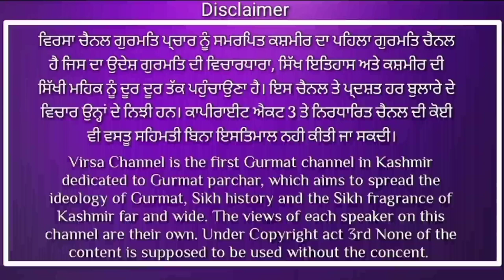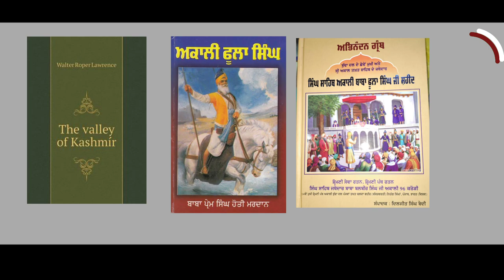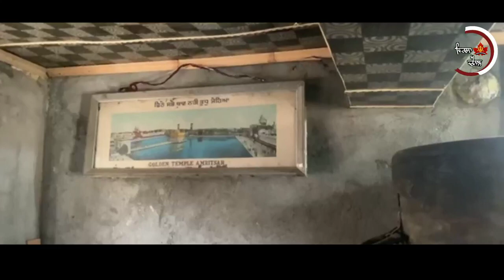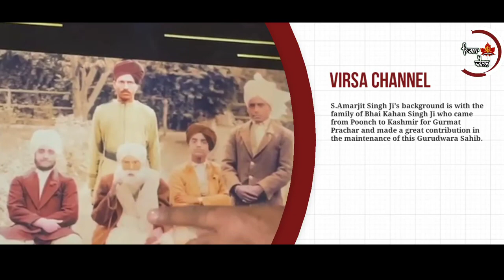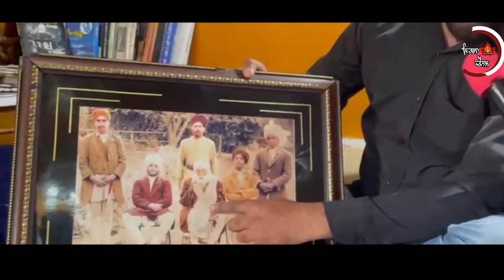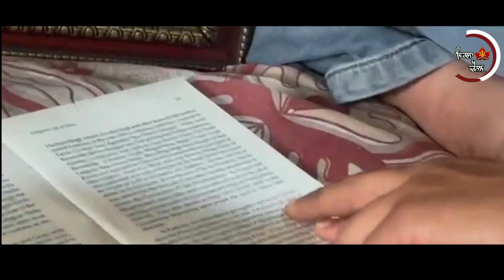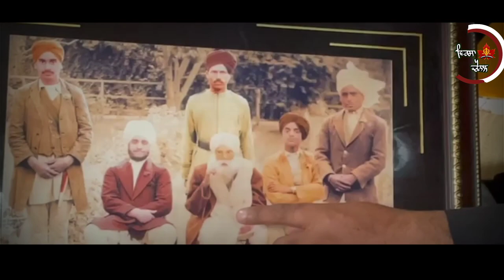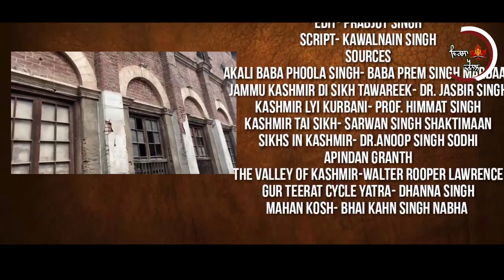Bunga Akali Phula singh ji Sheedh Gunjh Srinagar | DOCUMENTARY | Virsa Channel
0:00 - Introduction
2:35- History of khalsa empire in Kashmir
4:02- Gurudwara Sahib
6:02 - Detailed historical events related to Gurudwara sahib
28:00 - Dr. Jasbir singh sarna about the place
33:40- Closing
ਵਿਰਸਾ ਚੈਨਲ ਕਸ਼ਮੀਰ ਜੋ ਕਿ ਪੰਥਕ ਭਾਵਨਾ ਨੂੰ ਸਮਰਪਿਤ ਹੋ ਕੇ ਕਾਰਜ ਨਿਭਾ ਰਿਹਾ ਅਤੇ ਕਸ਼ਮੀਰ ਦੀ ਸਿੱਖ ਤਵਾਰੀਖ ਨੂੰ ਦੁਨੀਆਂ ਭਰ ਵਿਚ  ਉਜਾਗਰ ਕਰਨ ਵਿਚ ਯਤਨਸ਼ੀਲ ਹੈ ਵਲੋਂ  ਗੁਰੂਦੁਆਰਾ ਬੁੰਗਾ ਅਕਾਲੀ ਬਾਬਾ ਫੂਲਾ ਸਿੰਘ ਜੀ ਜੋ ਕਿ ਕਸ਼ਮੀਰ ਵਿਚ ਖਾਲਸਾ ਸਰਕਾਰ ਦੀ ਇਕ ਮਹਾਨ ਧਰੋਹਰ ਹੈ ਦਾ ਮਹਾਨ ਇਤਿਹਾਸ,ਆਪ ਸੰਗਤਾ ਦੇ ਸਾਹਮਣੇ ਪੇਸ਼ ਕਰਕੇ ਖੁਸ਼ੀ ਮਹਿਸੂਸ ਕਰ ਰਿਹਾ ਹੈ।ਇਸ ਪ੍ਰੋਜੈਕਟ ਨੂੰ ਤਿਆਰ ਕਰਨ ਵਿਚ  ਡੇਢ ਸਾਲ ਤੋਂ ਵੀ ਵੱਧ ਦਾ ਸਮਾ ਲੱਗਿਆ।ਕੋਮਸ ਲਾਇਬ੍ਰੇਰੀ ਸ਼੍ਰੀਨਗਰ ਵਲੋਂ ਪ੍ਮਾਣਿਕ ਇਸ ਵੀਡੀਓ ਲਈ ਇਕਤ੍ਰ ਕੀਤੇ ਗਏ ਜਿਨ੍ਹਾਂ ਨੂੰ ਚੈਨਲ ਦੀ ਸੰਪਾਦਕੀ ਟੀਮ ਵਲੋਂ ਪੂਰੀ ਤਰਾਂ ਵਾਚ ਕੇ ਇਸ ਵੀਡੀਓ ਨੂੰ ਬਣਾਇਆ ਹੈ। ਵੀਡੀਓ ਨੂੰ ਵੱਧ ਤੋਂ ਵੱਧ ਸ਼ੇਅਰ ਕਰੋ ਤਾਂ ਜੋ ਆਪਣੇ ਵਿਰਸੇ ਨਾਲ ਜੁੜ ਸਕੀਏ,ਅਤੇ ਚੈਨਲ ਨੂੰ ਸਬਸਕਰਾਈਬ ਕਰੋ
Credits
Script , Edit,Project director - Prabjot singh
D. O. P- Amanpreet singh
Source Analysis- Komal Library Srinagar
Special assistance- S. Amarjeet singh ( Local Resident)
sikhempire
khalsaraaj